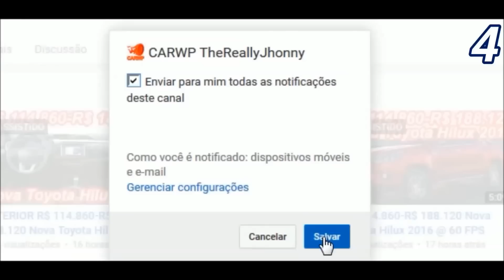PRÉVIA Jeep Renegade Trackhawk SRT 4x4 AT9 2.4 Tigershark Biturbo 300 cv